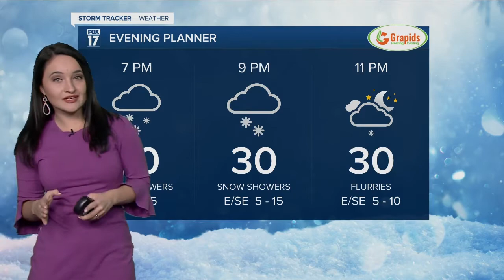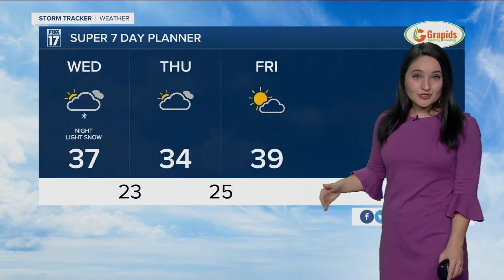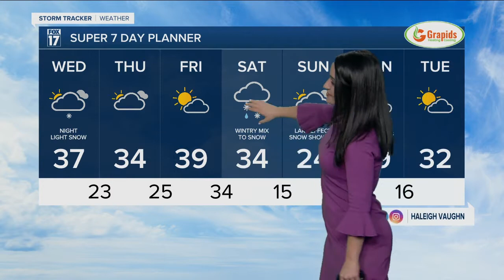Tuesday Evening Forecast - December 28th, 2021